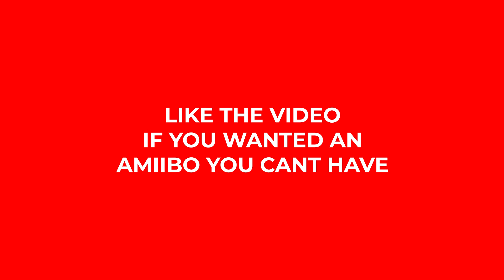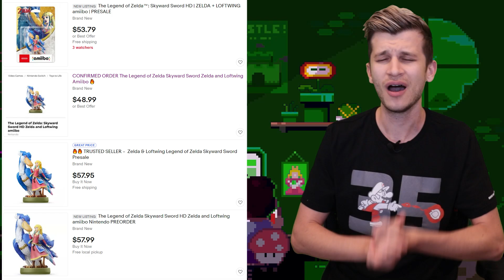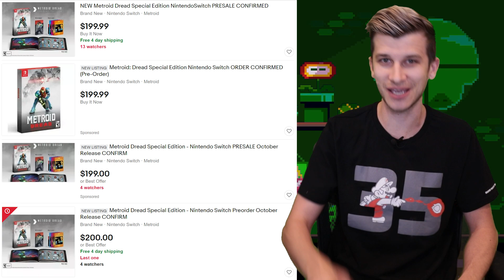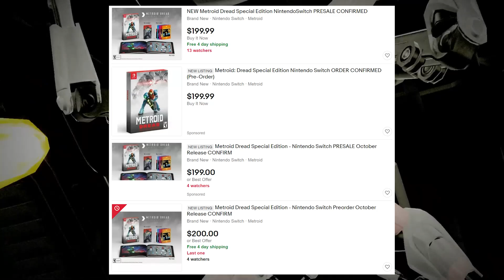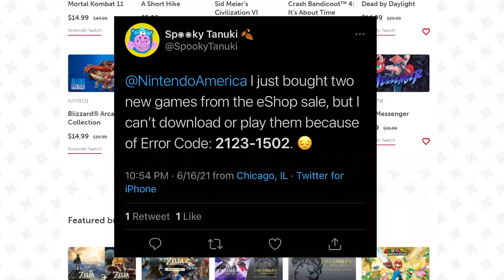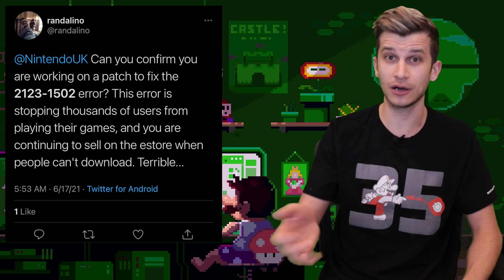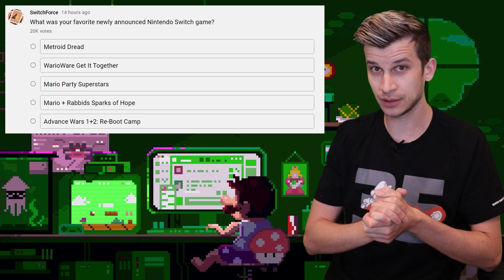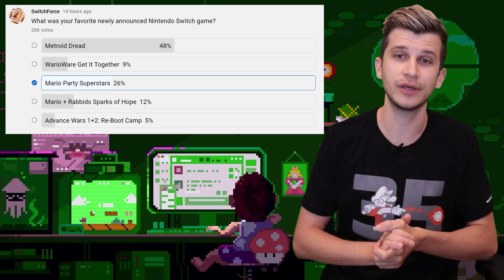Nintendo Switch BROKEN UPDATE, No Fix...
Nintendo Switch BIG PROBLEM News...How is this acceptable?! The new Switch update is still ruining many players experience across the world, and is another amiibo fiasco brewing? With new Switch games from all the Nintendo Switch leaks and new Nintendo Direct 2021, it’s time to dive in. The scalpers are ready, but Zach wants to hear YOUR take!

How do you feel about these new Switch news stories? SwitchForce is the best place for all the latest Nintendo Switch news and new Nintendo games, and we've got you covered morning, noon, and night! While we wait for the new Nintendo Direct, the new Switch update, and the latest Switch leak, let's discuss this broken new Switch update and how it’s affecting players, the Metroid Dread amiibo situation and how it compares to the Legend of Zelda amiibo, plus Pokemon Unite gets a release date and it’s soon! Is this broken Switch update unacceptable to YOU?!